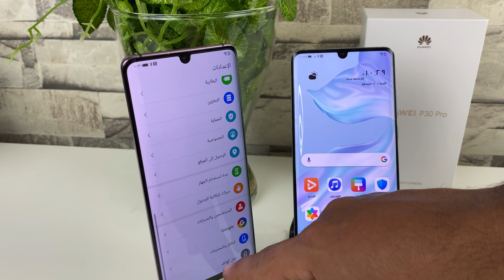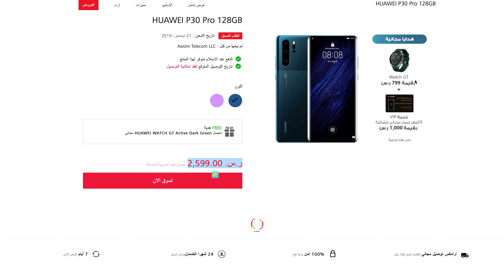هواوي P30 Pro عاد من جديد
رابط الحجز المسبق  لـ جهاز هواوي P30 Pro
تحميل تطبيق محمد حدائدي للايفون والاندرويد
مشترياتي من امازون
خلفيات جودة عالية
تطبيقات والعاب مجانا لوقت محدود للايفون والايباد
تطبيقات والعاب مجانا لوقت محدود للاندرويد
حل مشاكل الايفون بدون فورمات